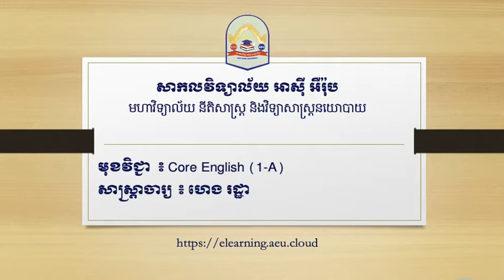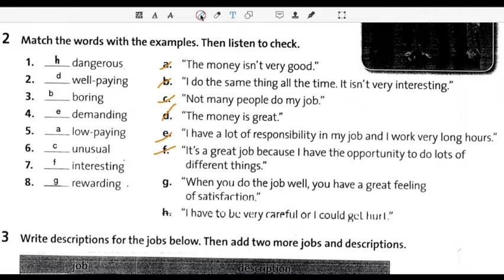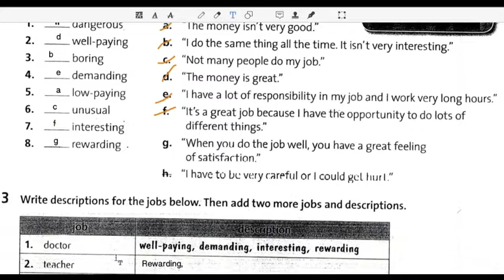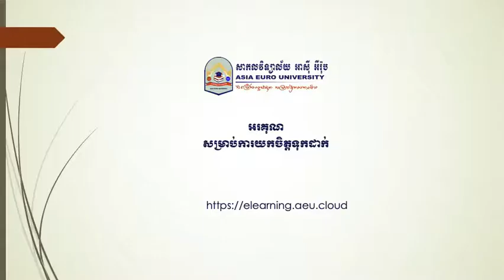Unit 1- It's a great job!- Lesson 1-Part 5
Vocabulary